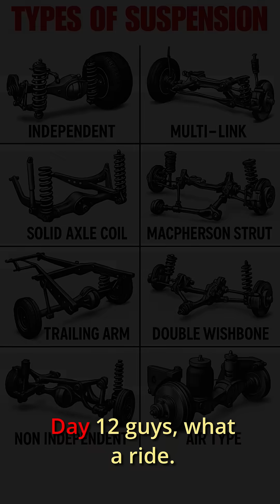Day 12 – The Keke on it's feet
Barely slept, spent the night learning about car suspensions 😅. Met a new teammate — Romanus — a real pro who jumped right in and changed everything. 💪🏽

We welded, adjusted, tested… and guys, the Keke actually moved for the first time! ⚡🚘 The feeling? Unreal.

Still got some fine-tuning to do, but we’re closer than ever. Tomorrow — battery cage, structure, and electrics. Let’s gooo! 🔋⚙️